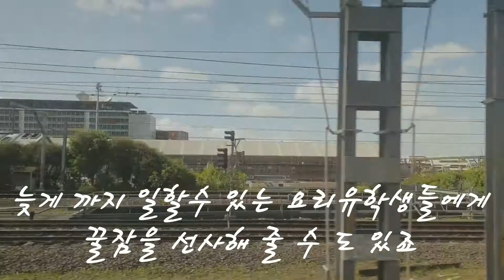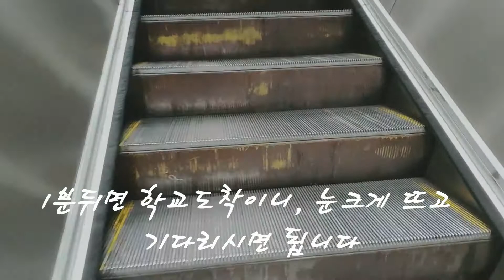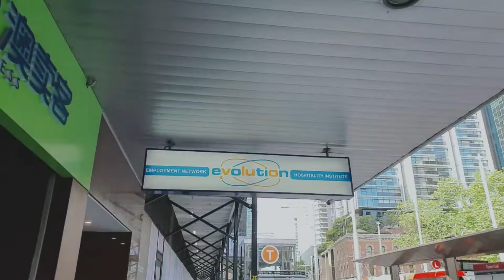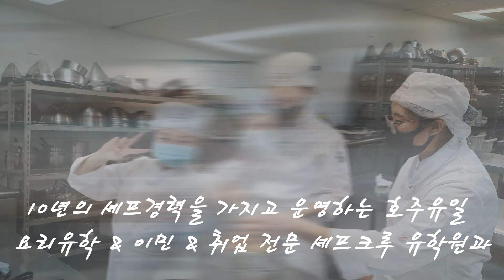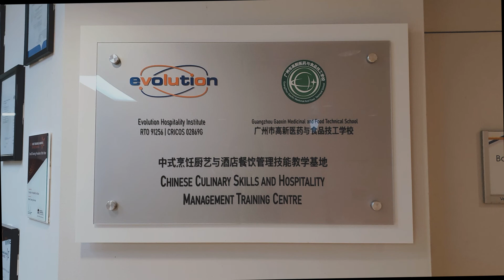시드니 evolution 요리대학교 주35시간 일할 수 있는 유일한 대학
시드니 에볼루션요리대학의 가장 큰 장점은 학기중에도 35시간을
일할 수 있다는 겁니다. 보통 학생비자는 주에 20시간을 일하는 반면,
합법적 35시간을 일할 수 있고, 6개월 유급실습 또한 포함됩니다.

자세한 요리유학상담 및 학교상담은 아래의 연락처로 문의 주시길 바랍니다.

호주 요리.호텔유학&이민&취업 전문 에이전시 셰프크루
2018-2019 QTHC선정 대한민국 최우수 요리전문 유학원상
"우리는 꿈팔이가 아니다."

네크워크를 만들어 가는 Hospitality 전문유학원이 되고자 합니다.

4년동안 유학&워킹&이민으로 550여명이 찾아주신 명실상부
최고의 시드니 현지 전문 유학원 입니다.

호주 요식업(요리/호텔/관광)의 10년 경력을 바탕으로
행정업무, 유학진행, 이민, 취업 등의 종합업무를 하고 있습니다.

수백건의 요리유학 & 이민 & 워킹홀리데이 후기를 보시길 바랍니다.
■ 블로그: blog.chefcrew.co.kr
■ 카카오톡/라인: reos34 (아이디 추천뒤에 문의주세요)
■ 시드니현지 유학원 사무실
- Suite 609, L6, 377 sussex st. Sydney NSW 2000